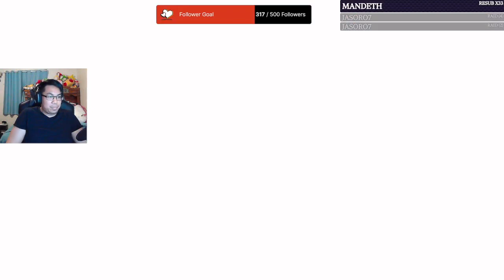Dream Plays: Persona 5 Royal Playthrough (Part 43)